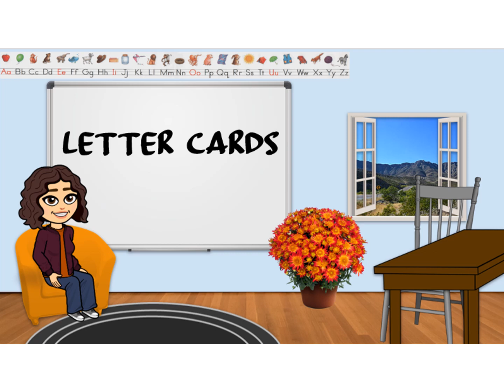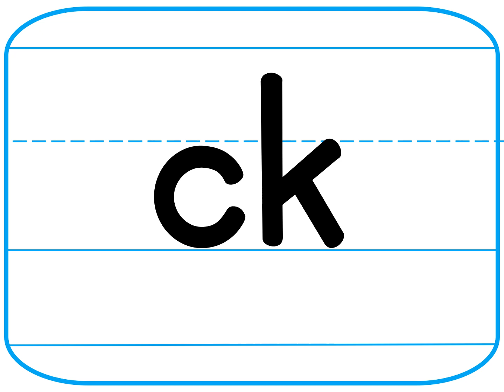Letter Cards Grd 1 Lesson 41